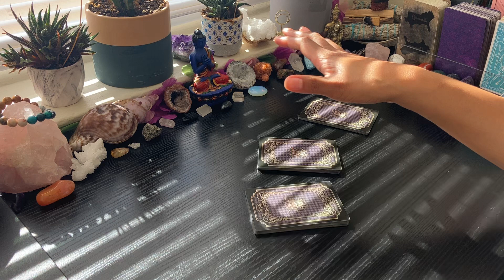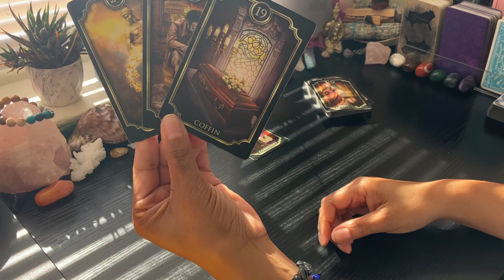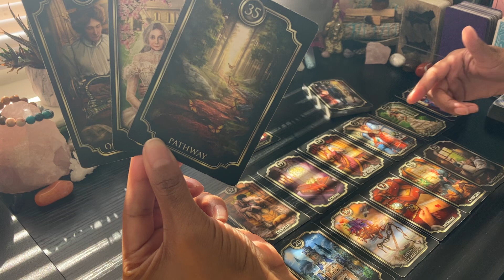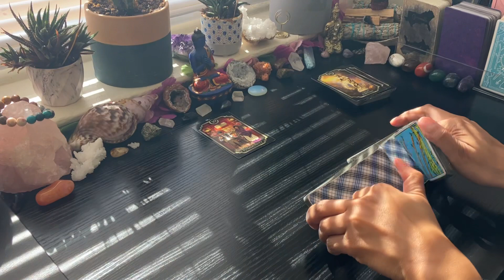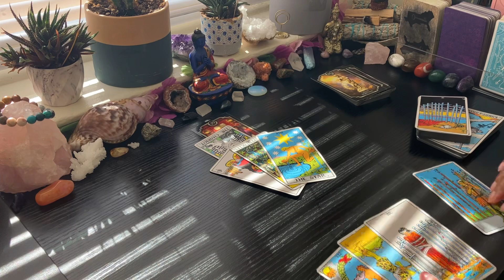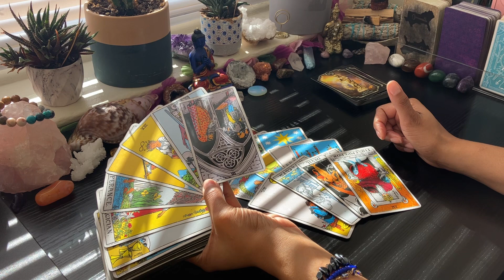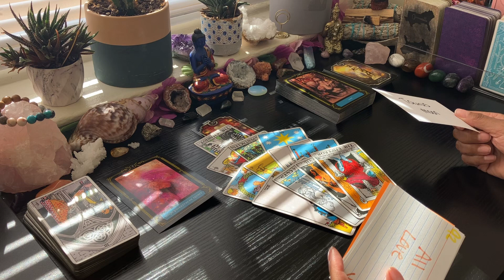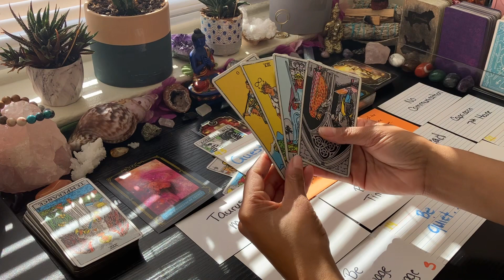GAME OVER‼️THIS IS PLAYED OUT‼️FAILED‼️THE DEVIL IS COMING TO COLLECT‼️JAIL TIME‼️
⚠️ I AM NOT TAKING ANY PERSONAL READINGS
⚠️I WILL NOT CONTACT YOU FOR A PERSONAL READING
⚠️I DO NOT HAVE INSTAGRAM OR FACEBOOK